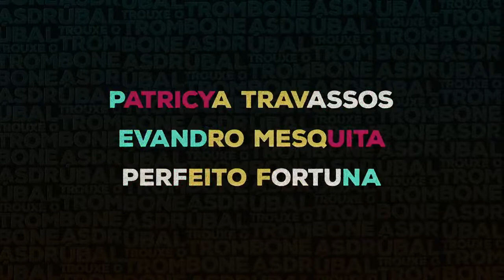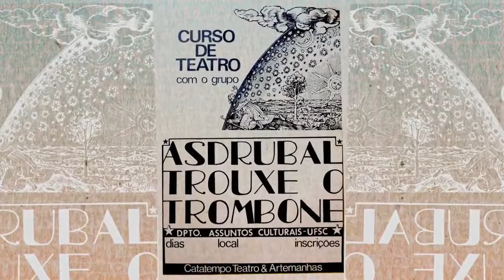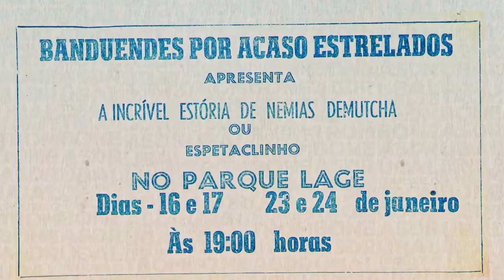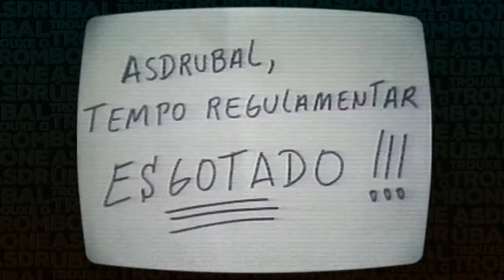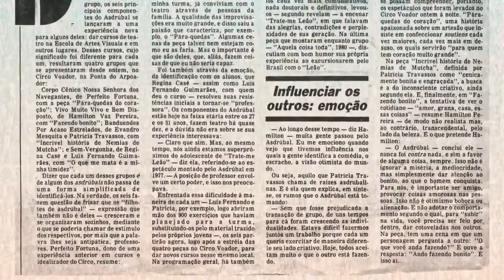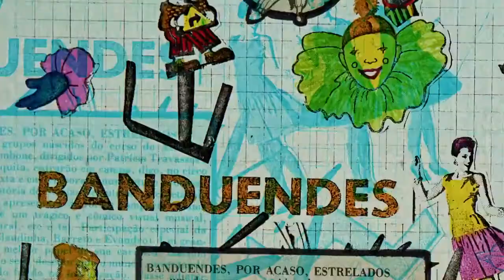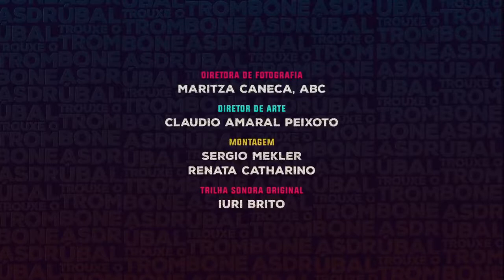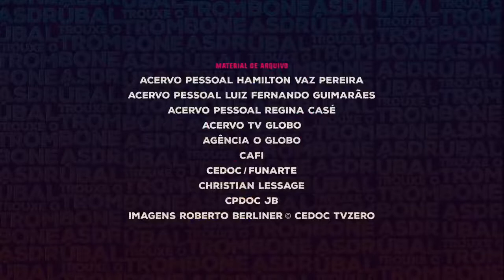Asdrúbal Trouxe o Trombone - Ep. 09 - Mocidade Independente (2017)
Série de TV de 2017 sobre o Grupo de Teatro Carioca Asdrúbal Trouxe o Trombone
Temp 1 - Ep 9
29 min
Mocidade Independente. Aquela Coisa Toda, no teatro Ipanema; Asdrúbal Trouxe o Trombone, em curso, no Parque Lage; a trupe no programa de Tv Mocidade Independente; a criação e realização do Circo Voador, no Arpoador, verão de 1982.
Exibição em 16 de Dez de 2017